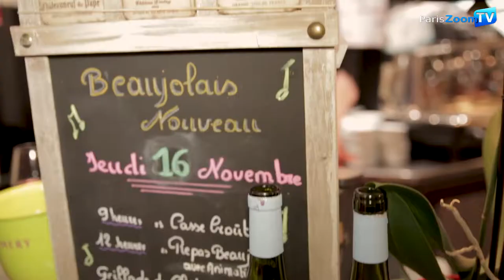L’Imprévu bistrot bar à vin 94400 Vitry sur seine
94 avenue Anatole France 94400 Vitry sur Seine

Depuis 2002, les cousins Roucous, Laurent et Alain, ont repris cette petite brasserie et l’ont transformée en véritable bistrot à vin, oasis de convivialité dans un quartier où pullulent les kebabs, les fastfoodiers ou autres tambouillards sans âme.
Derrière son immense comptoir en angle droit, Laurent assure l’ambiance et les canons grondent au rythme de petits vins sympathiques et charmeurs, l’idéal pour faire connaissance avec son voisin.
Pendant ce temps, derrière ses fourneaux, Alain s’active et quatre plats du jour mijotent dans le respect d’une cuisine familiale qui se transmet de génération en génération, et pour digérer, allez faire un tour dans la vigne de L’Imprévu.
Derrière l’établissement, cinquante pieds de cépage Gamay défient l’urbanisation envahissante comme une gouleyance improbable sur un palais en friche.
L’Imprévu, élu meilleur Bar à Vin en 2004.